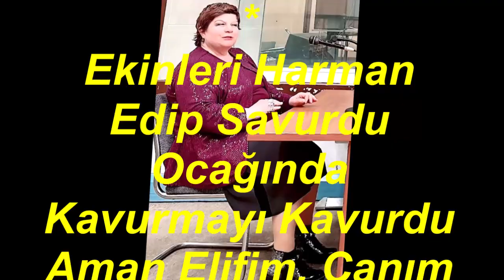Sema ÖNDER-Ben Giderken Ekinleri Gök İdi (TAHİR)R.G.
SOLİST:
*SEMA ÖNDER*
VİDEOYU YAPAN
*RECEP GAYRETLİ*
GÜFTE: ---
BESTE:   NÛRİ HALİL POYRAZ
USUL:   SOFYAN
MAKAM:  TAHİR
Ben Giderken Ekinleri Gök İdi
Görünmüyor, Nine  Gilin Söğüdü
Aman Elifim, Canım Elifim, Kuzum Elifim
Ben Gelirim Elifim, Ağlama Karalar Bağlama Vay Elifim
Ekinleri Harman Edip Savurdu
Ocağında Kavurmayı Kavurdu